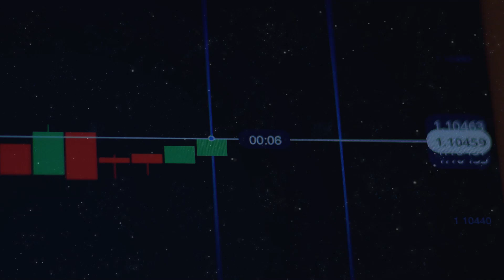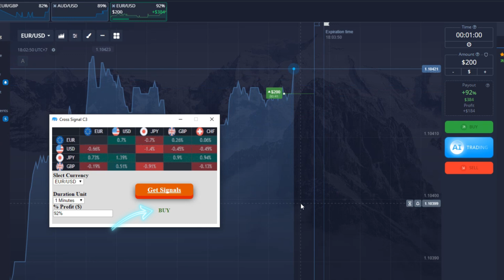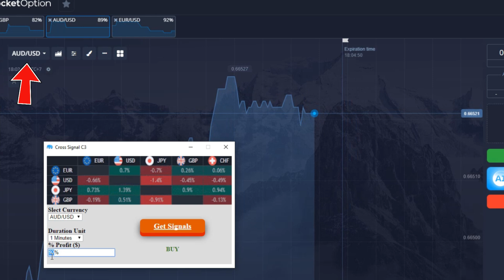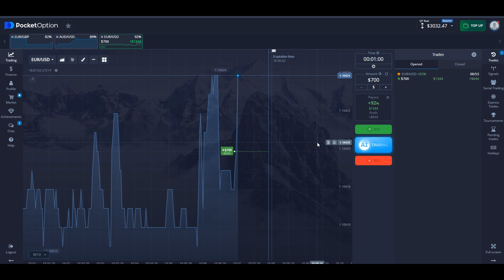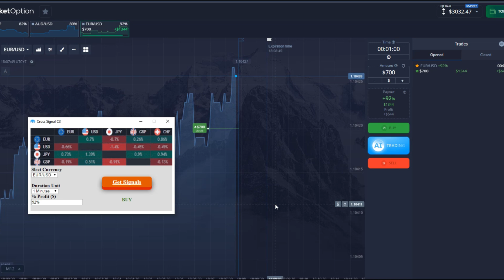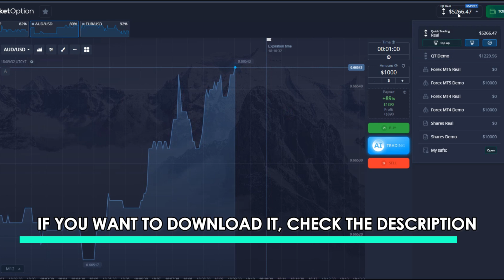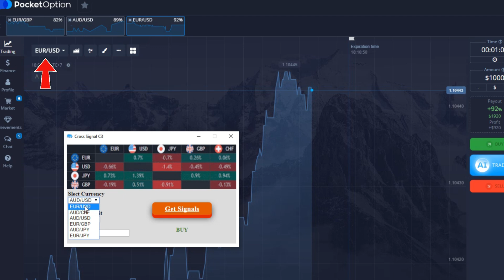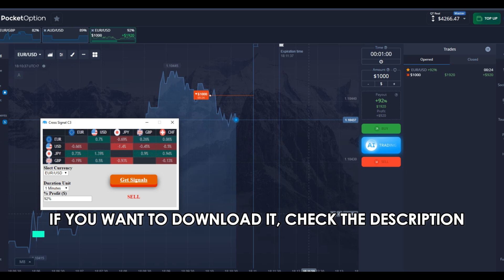How to Trade Without Indicators - Pocket Option | 100% REAL MARKET